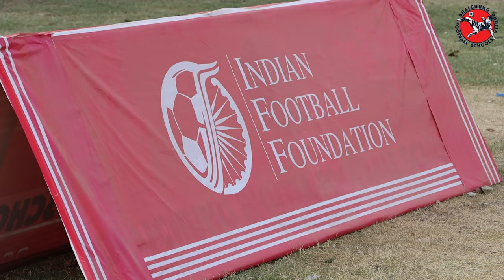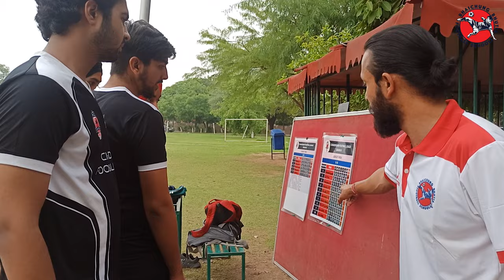Chandigarh Football League 2022 | Official After-Movie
Chandigarh Football League provides a platform for young boys and girls in the tri-city to take up the sport of football, outside the school in a unique fun-filled interactive league. CFL aims to involve kids from all age groups in a month long football league to be conducted during the summer vacations.

CFL intends to bring a refreshing change to the face of Chandigarh's youth sporting fraternity- till now limited to school-level activities only. The league promises to provide the opportunity to young enthusiastic kids (and parents) - irrespective of their sports background or skills - to come together, form a team and compete in this unique football league tournament.

Here's the after-movie from the 2022 edition!

Video Editing Credits: Gaurav Kalra